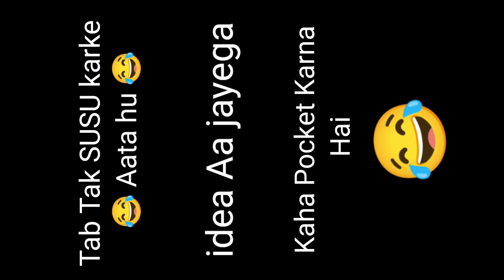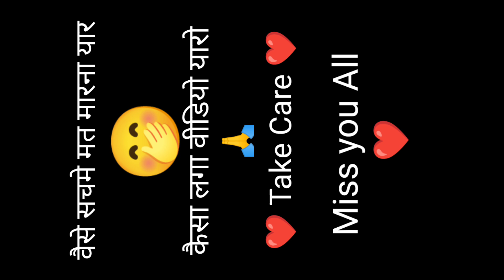💥 Sachme Toot Gya Yar Mai To 😂🤣 Very Funny Moment Carrom Pool 💥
💥 Sachme Toot Gya Yar Mai To 😂🤣 Very Funny Moment Carrom Pool 💥carrompool